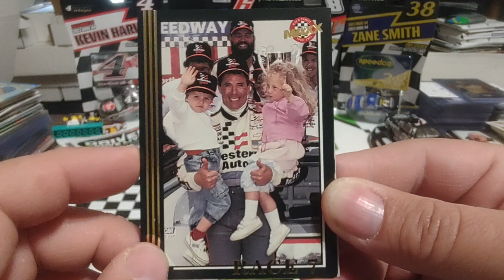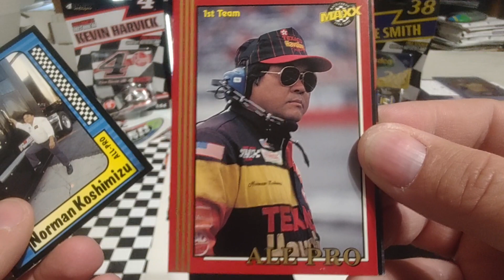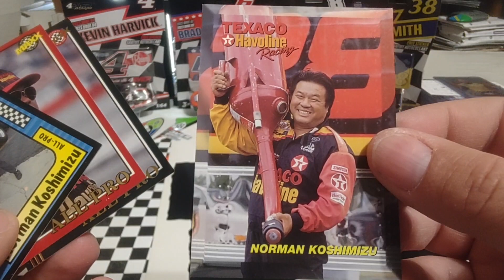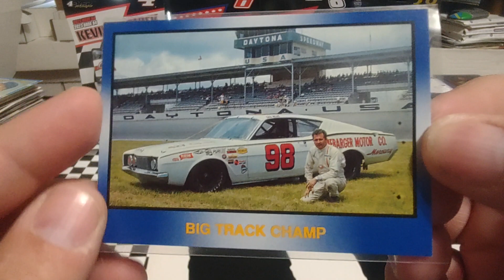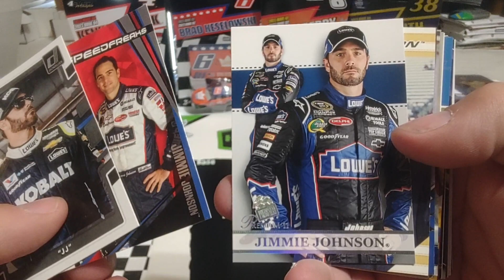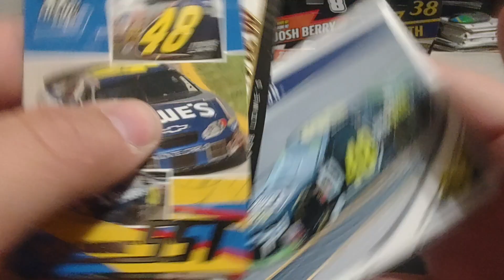Birthday Girl and Boys! Jessica Waltrip, Jimmie Johnson, Lee Roy Yarbrough and more!